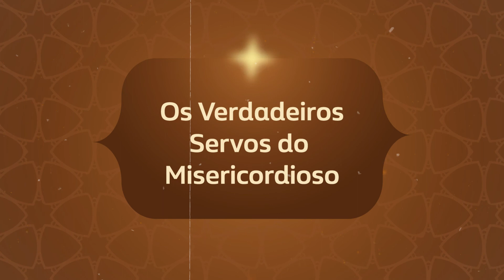Ep. 64- Sualát Ad-Dhuhaa